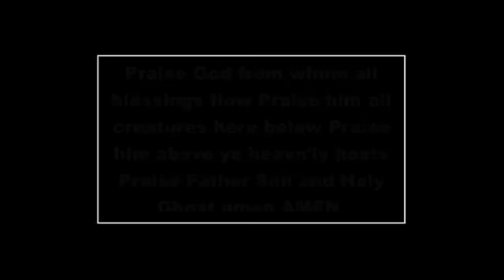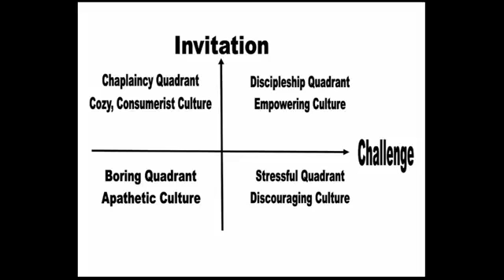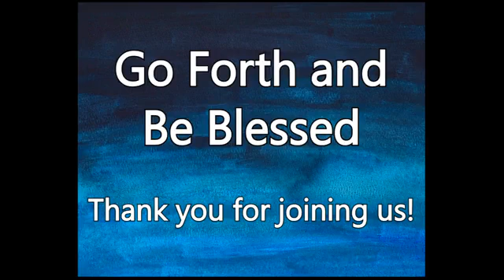"Invitation and Challenge"